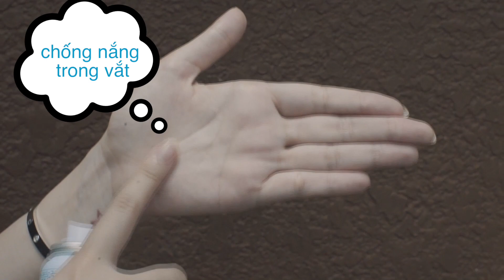[GIVEAWAY] Sữa Chống Nắng Số 1 Nhật Bản Dưới 100k? | Newyn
- Nhân dịp này, Biore sẽ tặng 12 phần quà sữa chống nắng của hãng tại facebook page của Nguyên- Nguyen Newynn và 13 phần ở tại Youtube này:

2. Like và share video về trang facebook cá nhân của bạn với chế độ "public" cùng với dòng hashtag

3.  Bình luận phía bên dưới sản phẩm chống nắng bạn muốn thử nhất

Hope you enjoy nhé các cô gái!

Cả tháng rồi Nguyên vắng bóng vì một số lý do cá nhân. Nhưng hôm nay đã trở lại mạnh mẽ rồi đây! Chống nắng là một yếu tố cần thiết cho con người để bảo vệ khỏi tác hai của tia cực tím. Và thị trường làm đẹp thì đang bày bán rất nhiều mặt hàng chống nắng khác nhau theo nhu cầu của mọi loại da. Hôm nay chúng mình cùng xem về 5 sản phẩm chống nắng cực rẻ của hãng mỹ phẩm bình dân Nhật Bản Bioré và chọn lựa một sản phẩm vừa ý nhất cho bản thân nhé!